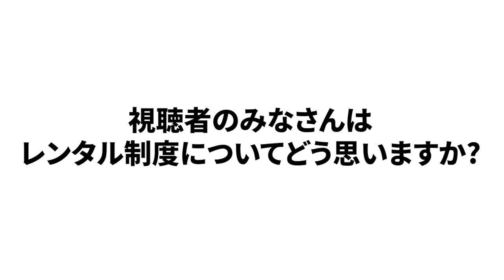【コロナ特例に即応!!】巨人原監督が提唱しているトレードについて語ります！